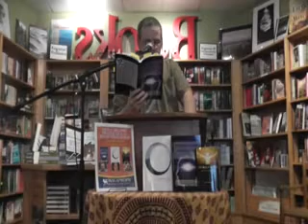Malaprop's Reading (flash)